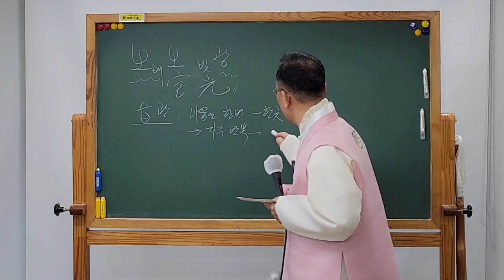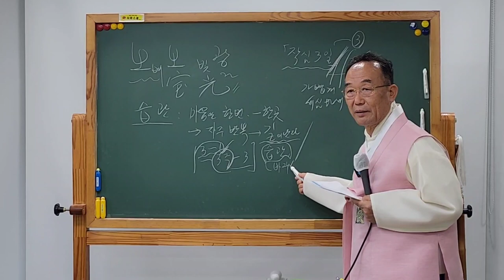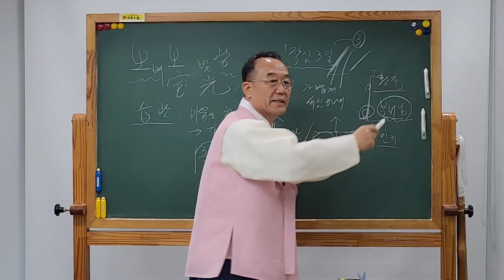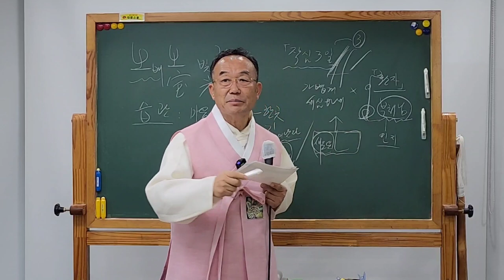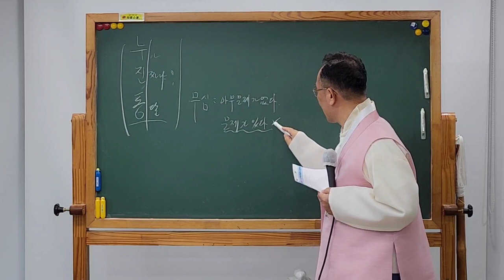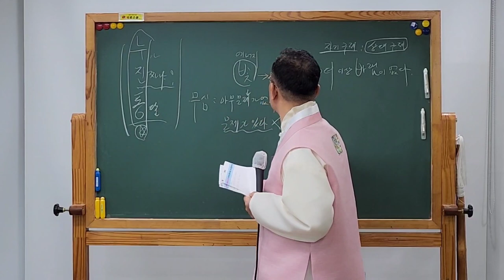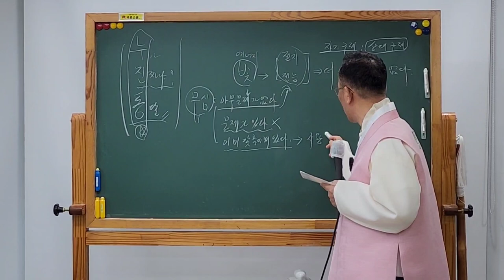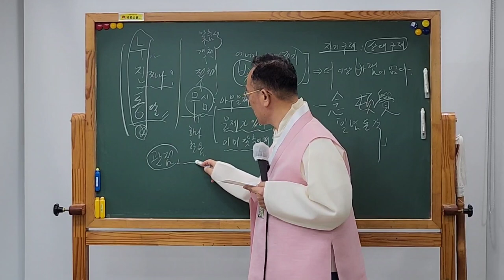💥일요법식 맛잇게 먹고🤗매일매일 신나는 하루가 되자 덕분성담 seongdam #2024